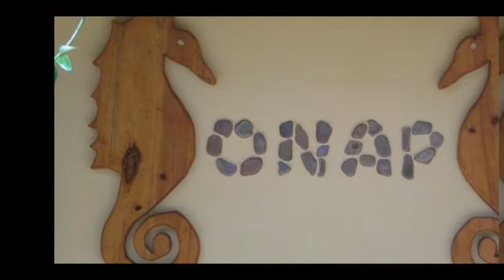monika - away from my land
Ένα ταξίδι στην Ιθάκη.